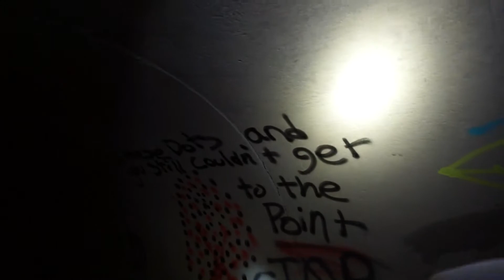HAUNTED FAZE RUG TUNNEL (CRAZY EVP's)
Tonight we went to the HAUNTED FAZE RUG TUNNEL in San Diego. I wanted to see for myself of this tunnel was really haunted.
Because i have been to other tunnels before to see the same thing.
Let me tell you the HAUNTED FAZE RUG TUNNEL is no joke. Has some crazy vibes in there.